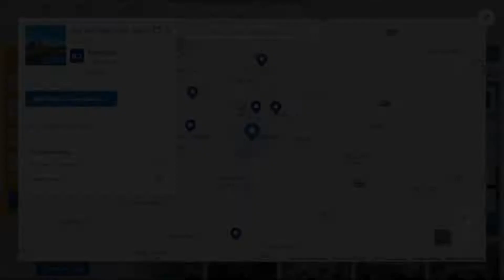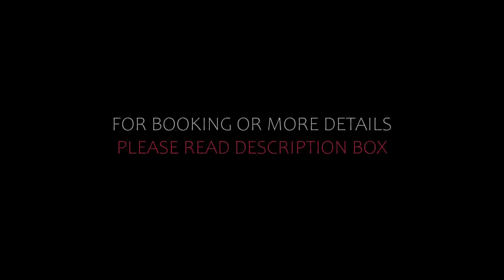Top 10 Recommended Hotels In Wexford County | Top 10 Best 4 Star Hotels In Wexford County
Queries Solved:
1) Top 10 Recommended Hotels In Wexford County
2) Top 10 Hotels In Wexford County
3) Top Ten Hotels In Wexford County
4) Top 10 Romantic Hotels In Wexford County
5) 10 Best Hotels For Couples In Wexford County
6) Hotels In Wexford County
7) Best Hotels In Wexford County
8) Top 10 Luxury Hotels In Wexford County
9) Luxury Hotel In Wexford County
10) Luxury Hotels In Wexford County
11) Luxury Stay In Wexford County
12) Top 10 4 Star Hotel In Wexford County
13) Best 4 Star Hotel In Wexford County
14) 4 Star Hotel In Wexford County

Track Title: Subway Dreams
Artist: Dan Henig